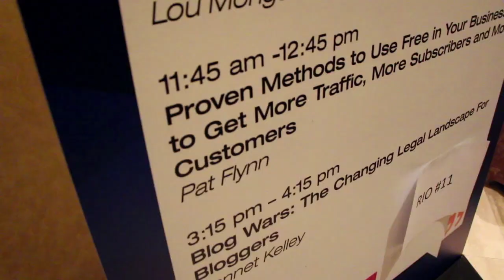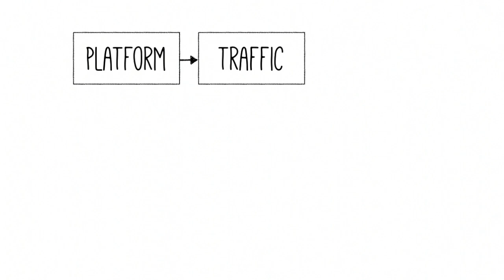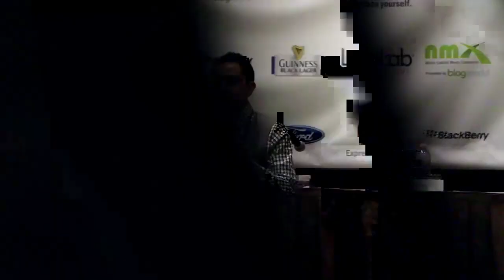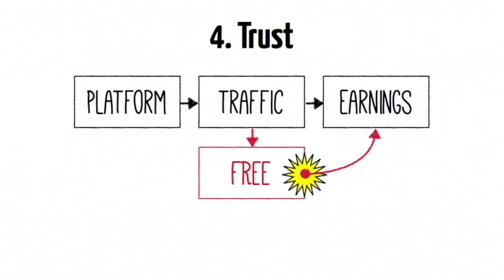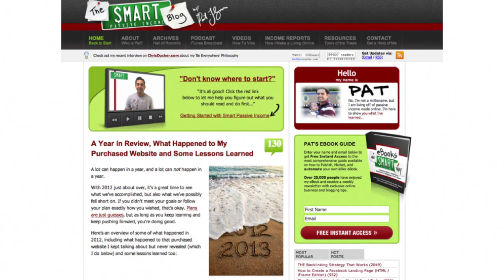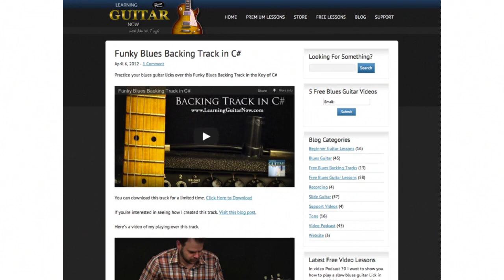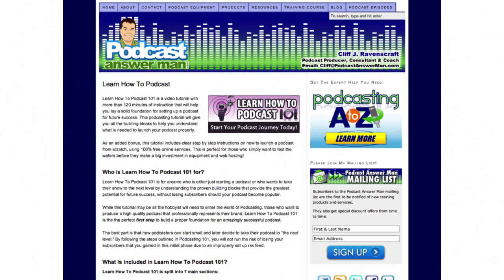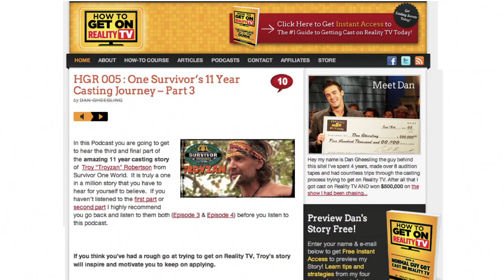Pat Flynn 2013 New Media Expo Presentation - Power of Free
- This is an edited recording of my presentation from New Media Expo in Las Vegas from January of 2013.

Resources and links mentioned in the presentation are at the above-mentioned link.

This presentation got a very positive response in Vegas, I'm hoping it translates well on video as well.